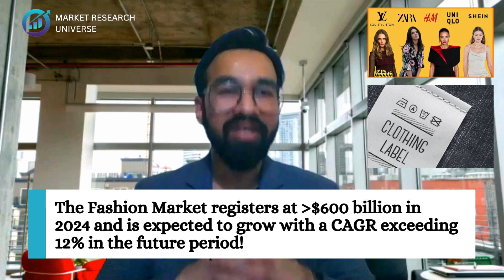How to Start a Fashion and Clothing Brand I Entrepreneurship in Fashion and Clothing Brand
Dreaming of launching your own fashion brand? Learn how to turn your passion into a thriving business with our comprehensive guide to entrepreneurship in the fashion industry.

From crafting your brand identity to mastering marketing strategies, we cover it all! Join us for insider tips and expert advice to help you succeed in the competitive world of fashion entrepreneurship.

Don't miss out - reserve your spot for our FREE MASTERCLASS on Fashion Brand Business today!